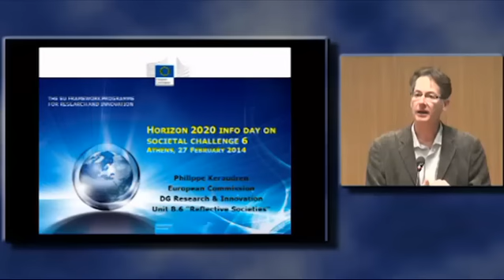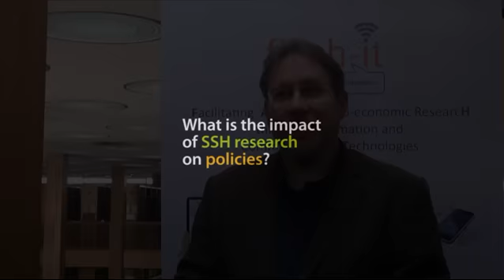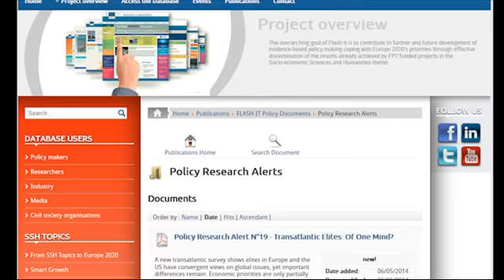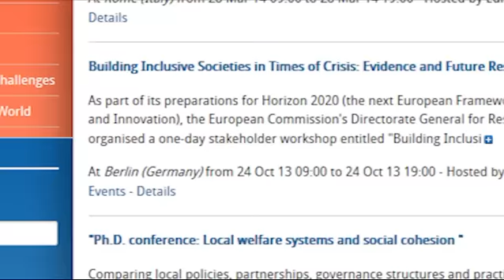Achieving impact through Social Sciences and Humanities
The scientific impact of EU-funded research in the Socio-economic Sciences and Humanities (SSH) is well-documented. Hear what researchers and policy makers have to say about impact of SSH research.